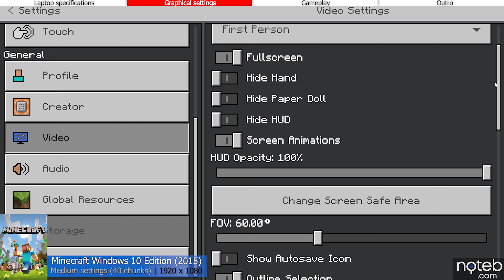MSI GF75 10UE - Minecraft Gameplay Benchmark (i7-10750H, RTX 3060)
MSI GF75 10UE, Minecraft benchmark. Running on the Intel i7-10750H with NVIDIA RTX 3060 graphics. Gameplay is recorded at 1080p with NVIDIA Shadowplay

Timestamps:
0:00 Specifications
0:08 Settings - High
0:18 Gameplay [ FHD , High settings ]
4:02 Outro

Specifications MSI GF75 10UE Thin:
● Display: 17.3" , 1920 x 1080, 144 Hz
● CPU: Intel i7-10750H
● GPU: NVIDIA RTX 3060
● RAM: 16GB DDR4 MHz (dual channel)
● SSD: 1TB M.2 PCIe SSD
● Wi-Fi: Intel AX201 Wi-Fi 6
● OS: Windows 10 Pro